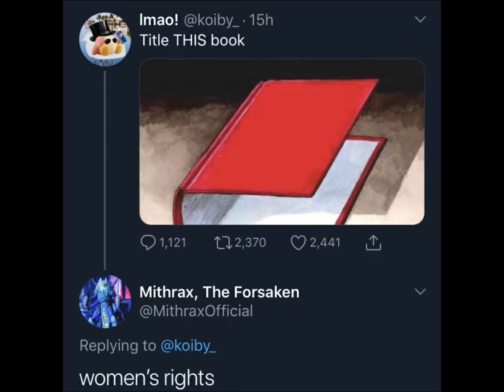Title This Book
Agreed